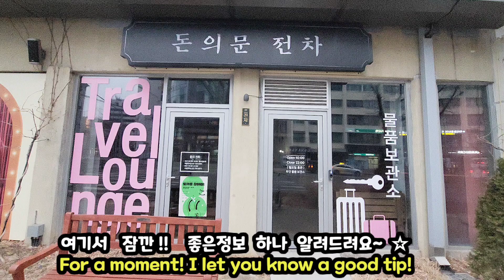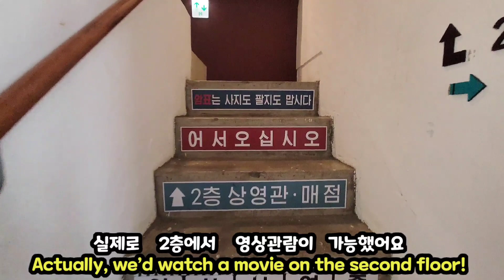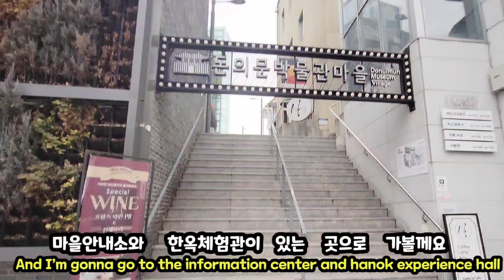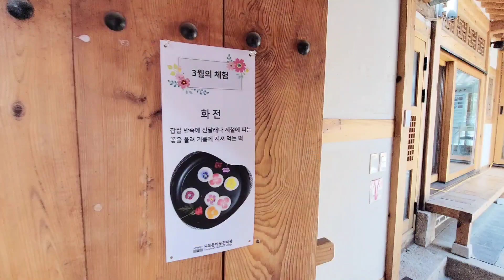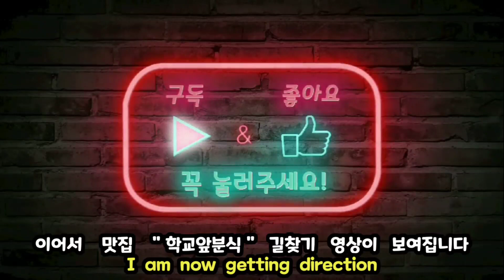서대문역 - 학교앞분식(돈의문박물관마을) 70~80년대 추억속으로 여행 !! 다양한 볼거리와 먹거리 그리고 체험까지 즐겨보세요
서대문역 - 학교앞분식(돈의문박물관마을)
70~80년대 추억속으로 여행 !!
다양한 볼거리와 먹거리  그리고 체험까지 즐겨보세요